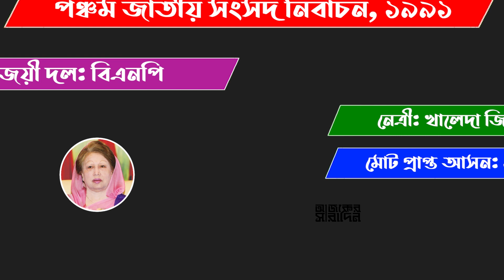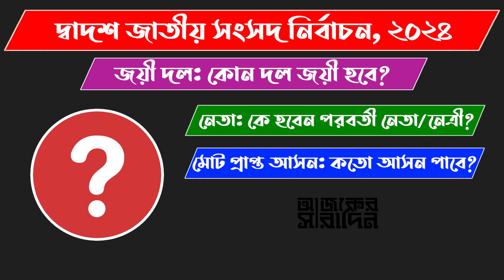ঢাকা-১৮ আসন এমপি হিসাবে কাদের পেয়েছে? | Ajker Saradin